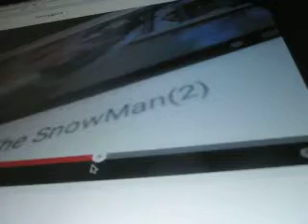P5280002 2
broadway